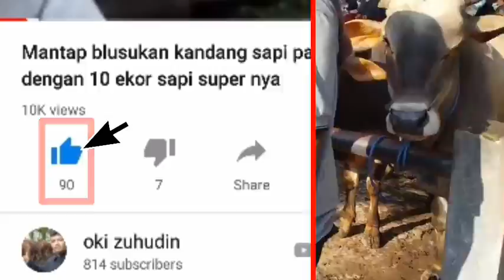Update Harga Bakalan Super Pasar Hewan Ngawi 1-4-2019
masih di pasar hewan ngawi jawa timur nih gan, harga update bakalan super legian 1 april 2019 dipasar ini mantap-mantap juragan. mungkin juragan ada yang minat atau borong bakalan supernya ?? hehe